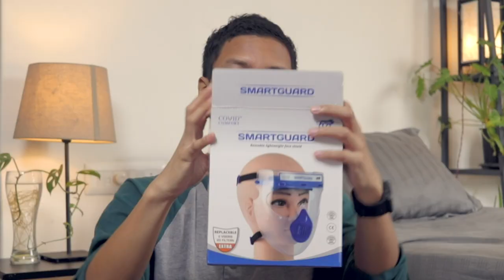We Tried Weird Masks From Amazon | BuzzFeed India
Masks have made their way into our lives, especially with the current state of affairs. From being a protective essential to a 'fashionable' protective essential, people have found ways to experiment with masks. But there is a certain genre of masks which might not exactly be a consumer's first choice. Aishwarya, Shreya and Vishal try on and review some of these masks.